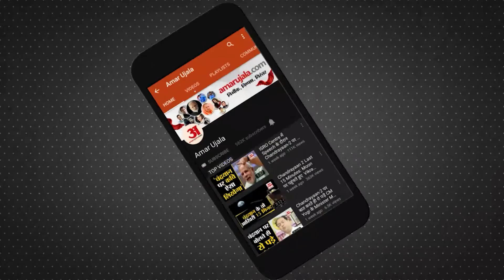Weather Forecast 15 September 2022 | देखिए क्या है आपके यहां मौसम का हाल | Weather Report Today